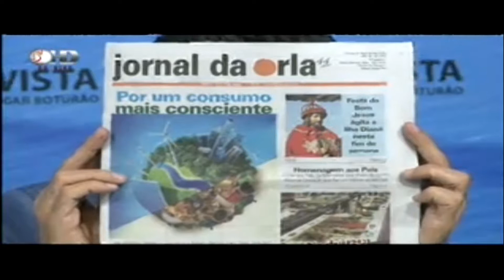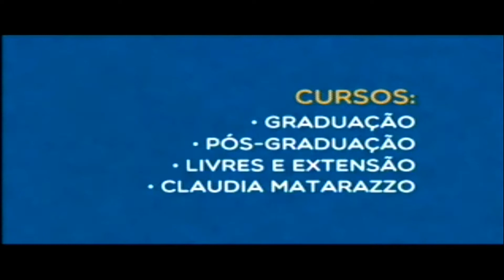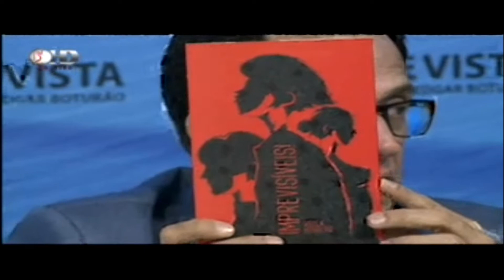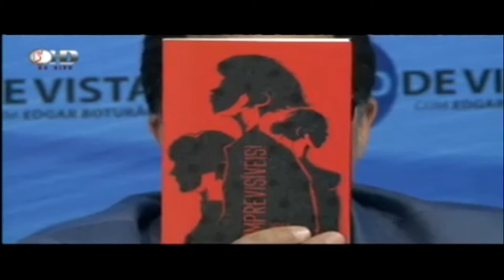Ponto de Vista - 09/08/2018 - Gisella Monteiro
Ponto de Vista com Edgar Boturão de quinta-feira (09/08/2018). Em debate, a psicologia e a literatura. Edgar Boturão recebe a psicóloga e escritora Gisela Vasconcellos Monteiro, o coach Esmeraldo Tarquinio e o jornalista Marco Santana.